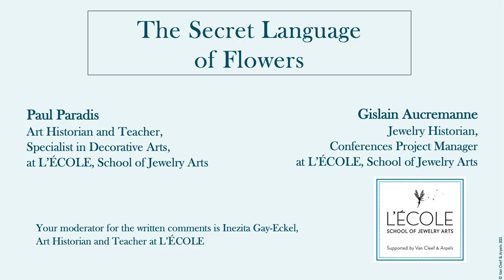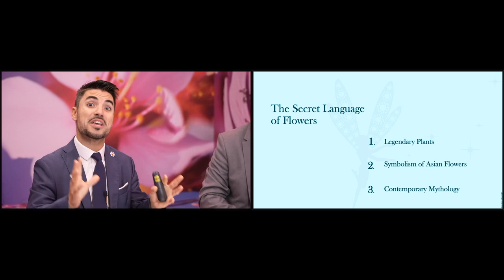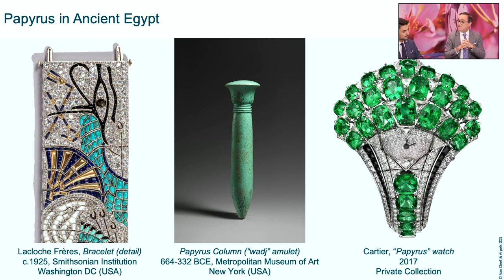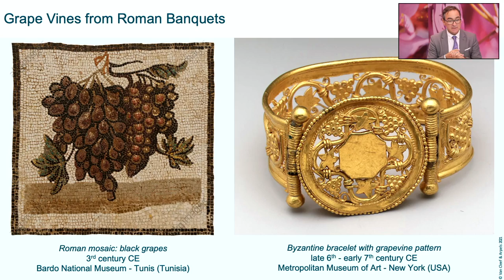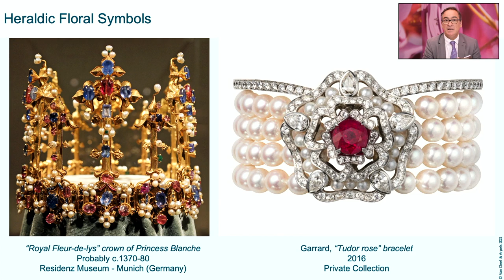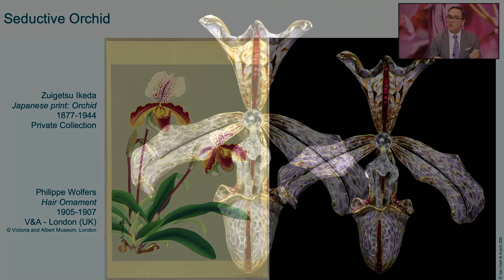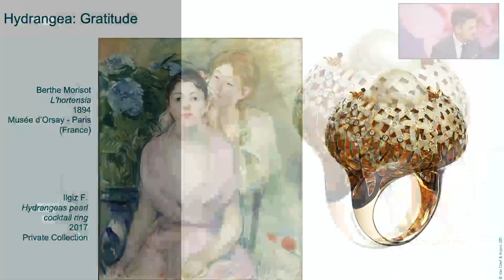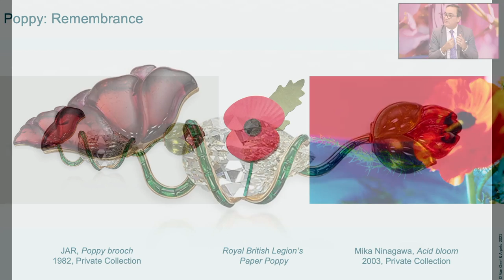The Secret Language of Flowers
Two jewelry historians offer you a bouquet of legendary flowers. Have you ever wondered why laurel wreaths crown the heads of victorious sports champions? Or why papyrus was so critical in ancient Egypt? Love, passion, remembrance, tributes to the gods are just a few of the many symbolic meanings of flowers that we will find throughout time.

This online talk has been broadcasted live from the FLORAE exhibition, organized by Van Cleef & Arpels with Mika Ninagawa, at the Hôtel d'Evreux, place Vendôme (from September 10th to November 14th, 2021).

With:

Paul Paradis, Art Historian, Decorative Arts and Jewelry Specialist, Teacher at L’ÉCOLE, School of Jewelry Arts
Gislain Aucremanne, Art Historian, Antique Jewelry Specialist and Conferences Project Manager at L’ÉCOLE, School of Jewelry Arts